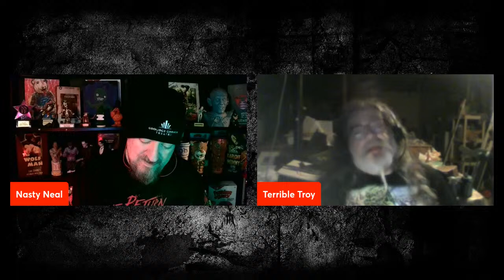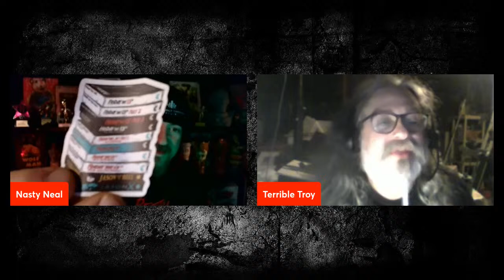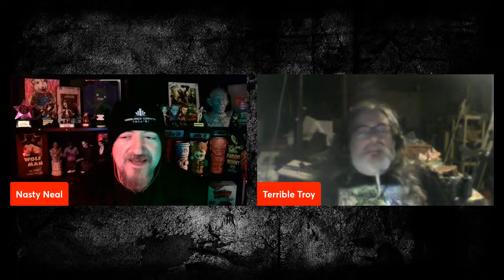Without Your Head: John Philbin interview Children of The Corn and The Return of the Living Dead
Without Your Head Horror podcast with John Philbin of "The Return of the Living Dead", "Children of the Corn" and so much more!

Music of the Month LuMyia Dark electro-darkwave Industrial/BodyMusic supplying the tunes!